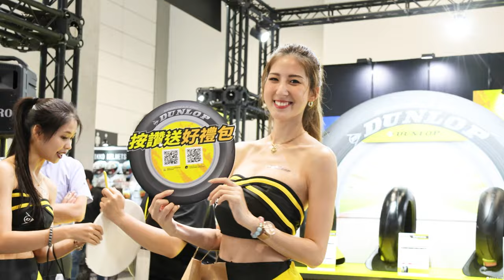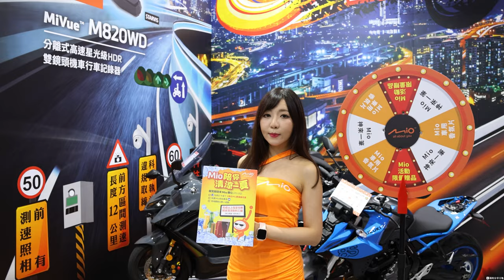不要問!!進來看就對了!! 2023 台北國際重車展 世界和平特輯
標題不騙人

展場介紹在這邊~
影片連結